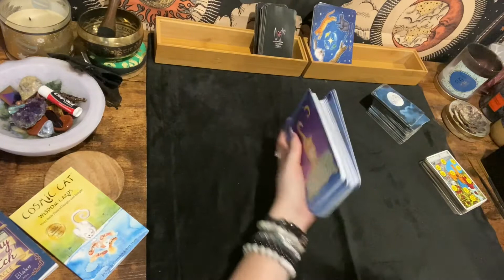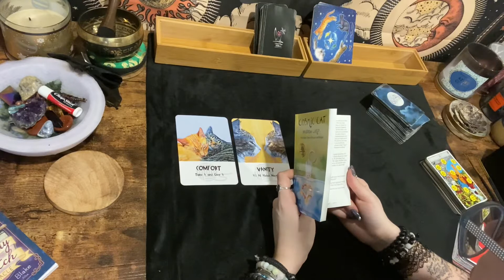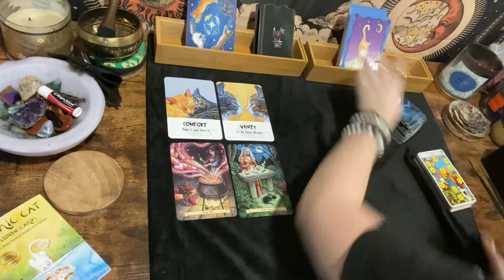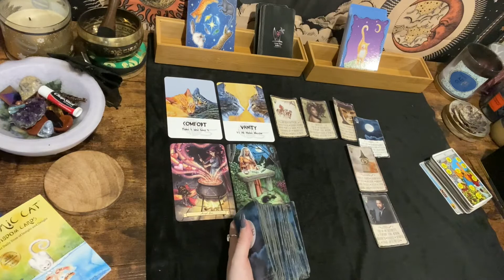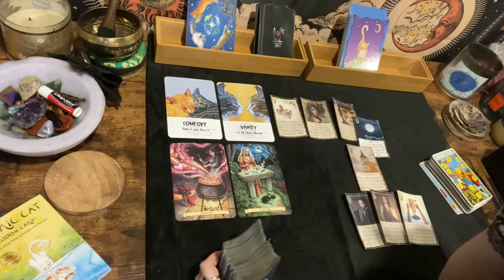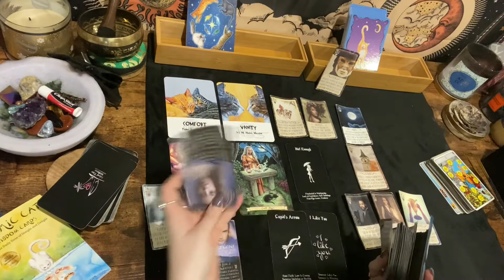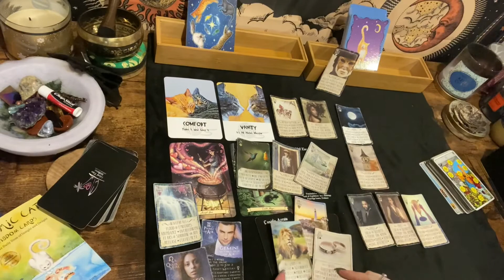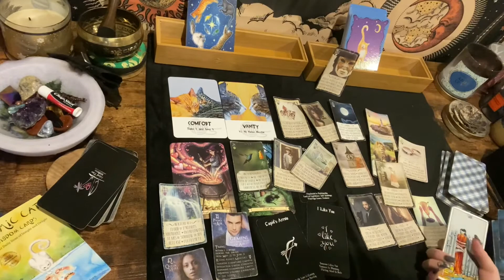GEMINI - THEY DON'T FEEL GOOD ENOUGH & CONCERNED ABOUT WHAT YOU THINK 💜💕 | April 2021 Love Reading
General tarot/oracle love reading for the sign of Gemini, April 2021

For Soulmates, Twinflame & Other Soul Connections.